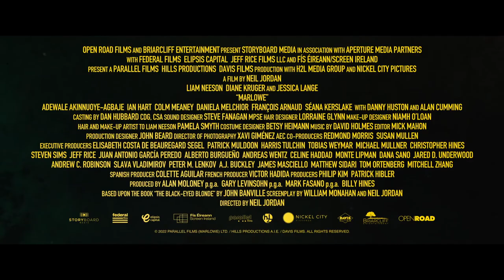MARLOWE - Official Trailer (2023) Liam Neeson, Diane Kruger, Jessica Lange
MARLOWE, a gripping noir crime thriller set in late 1930’s Los Angeles, centers around a street-wise, down-on-his-luck detective; Philip Marlowe, played by Liam Neeson, who is hired to find the ex-lover of a glamorous heiress (Diane Kruger), daughter of a well-known movie star (Jessica Lange). The disappearance unearths a web of lies, and soon Marlowe is involved in a dangerous, deadly investigation where everyone involved has something to hide.

MARLOWE is directed by Neil Jordan and written by William Monahan. The noir crime thriller stars Liam Neeson, Diane Kruger, and Jessica Lange with its producers being Alan Moloney, Gary Levinsohn, Mark Fasano, Billy Hines, Philip Kim, and Patrick Hibler. MARLOWE is coming to theaters nationwide on February 15.